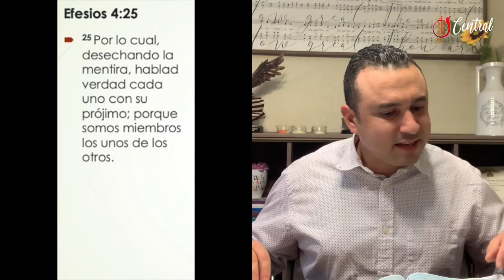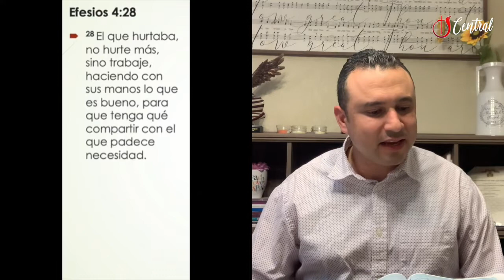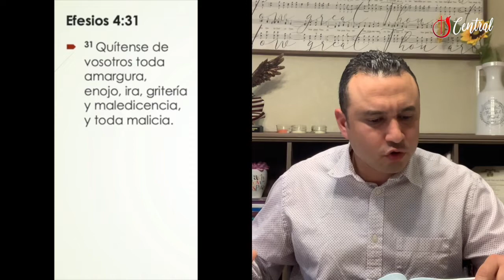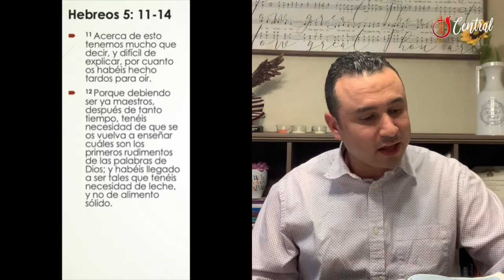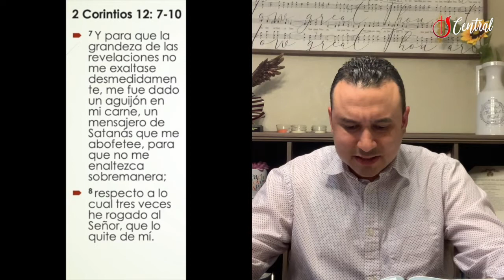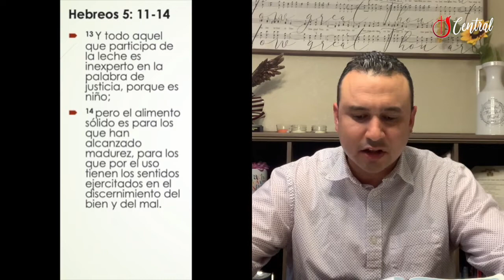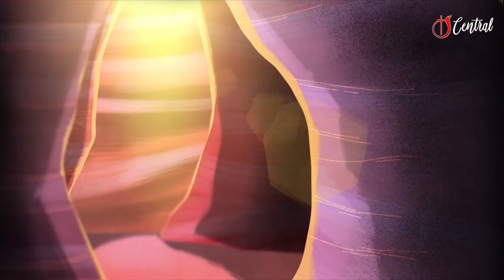La Santidad De Dios (segunda parte) 26 julio 2020 (CCOG)